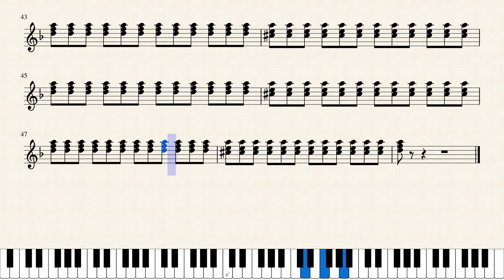P000000536 I Put A Spell On You - Piyano Çalma Notası